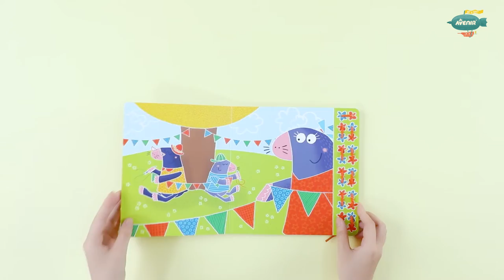Avenir My First Sewing Box CH201760 - Learn to Sew with The Mole Family product video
Product video for My First Sewing Box CH201760 - Learn to Sew with The Mole Family from Avenir